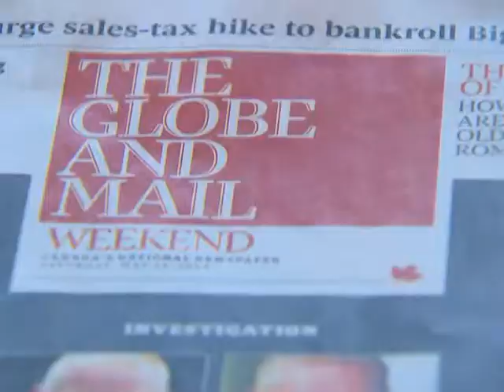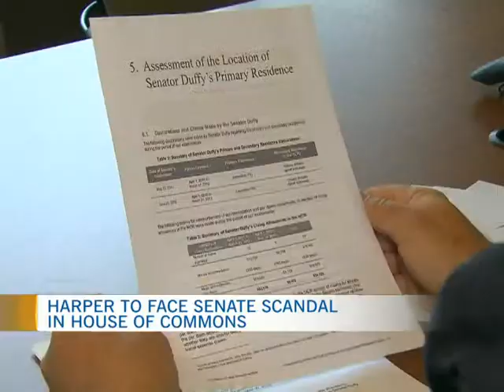CTV Morning Live News May 27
CTV Morning Live's Annette Goerner has your news headlines for May 27.